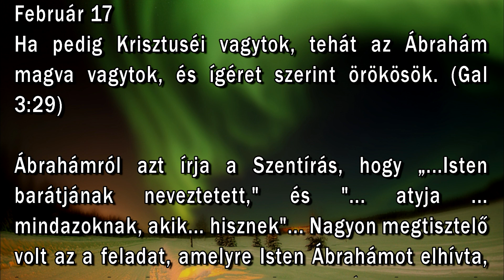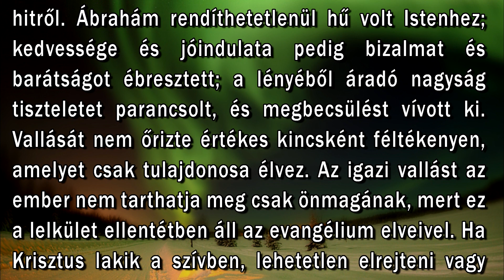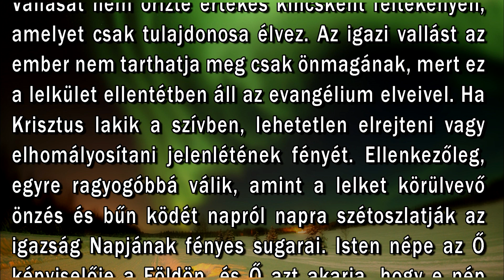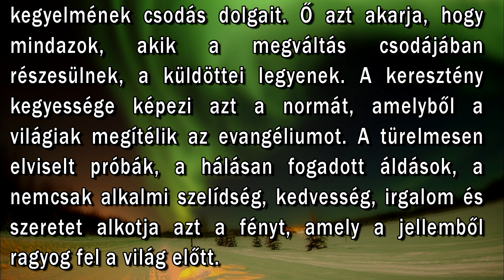Február 17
"Ha pedig Krisztuséi vagytok, tehát az Ábrahám magva vagytok, és ígéret szerint örökösök." (Gal. 3:29)

Kedves követők, a Light Channel Transylvania csatornáját 12 napja hacker támadás érte, 14 napon belűl 2 alkalommal lehet nevet változtatni. Ezért valószínű még 2 napig a nevet nem tudjuk visszaállitani, de hálát adunk az Úrnak hogy adásaink hiánytalanul megvannak. Köszönjük a megértést!